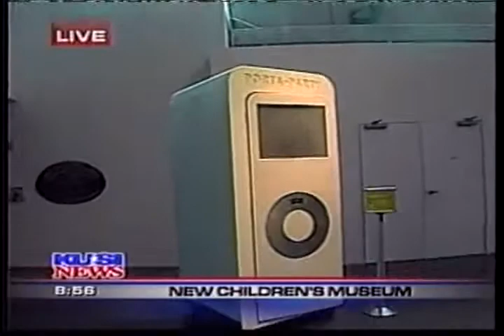Firehouse Swing Dancers on News Clip 4